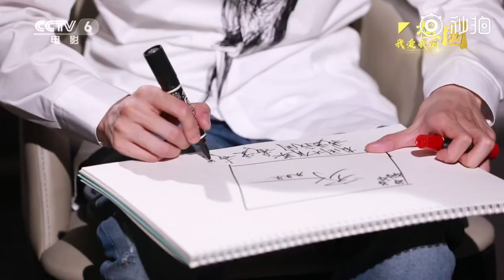【TFBOYS王源】《我爱我的祖国》系列专访之王源 分享成长过程中爱国情怀